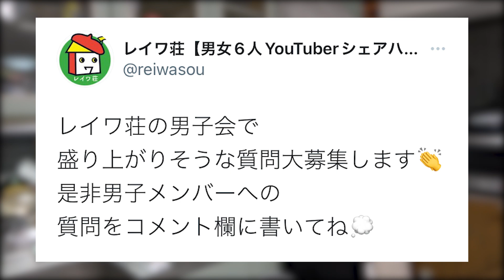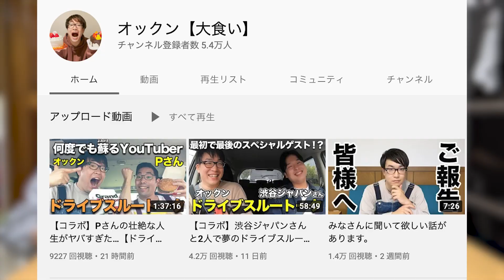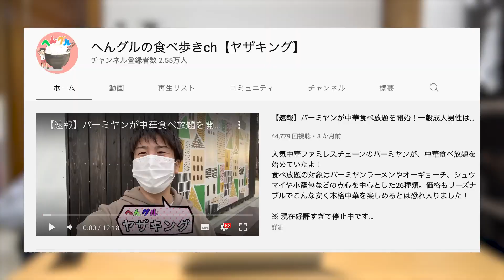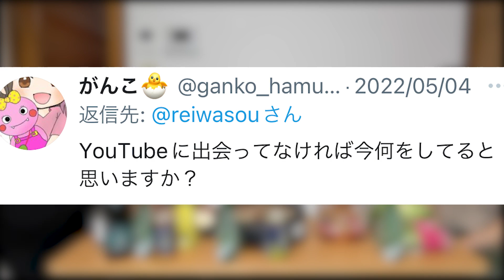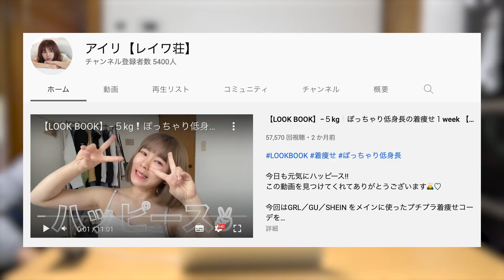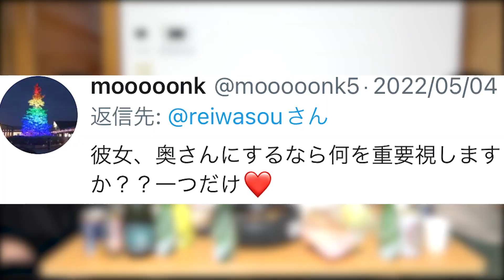3男3女シェアハウスで初の男子会！「もしも奥さんにするなら？」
今回はレイワ荘で初めての男子会の様子をお届け！
女子がいない環境は意外と初めてだったりで少しドギマギ。
果たして男4人でどんな話し合いが行われるのか？
最後までお楽しみに！

ちんとも

【レイワ荘欲しい物リスト】
頂いた恩はより楽しい動画を作って恩返しします！

【レイワ荘 2022年6月の行動目標】
・オックン
通常動画4本、ショート12本の計16本投稿。
・アイリ
6月13日より通常動画を月・金2本、ショート水1本の週3本投稿。
・ちんとも
通常動画を月・金2本、ショート水1本＋3本増やす。
・ひいこ
お休み中
・ヤザキング
ショート10本、通常動画2本、キャラクター設定を完璧にする。
・けんとぅー
水・土に週2投稿、27日から+ショート月・金に週2投稿

【レイワ荘オーナー】
【レイワ荘の住民】
・ともき（レイワ荘サポート）

メンバーが日替わりで日常をつぶやいています。
「れいわっ子」を付けてつぶやいてね！

YouTuberを育成するシェアハウスを発足。

1年間で登録者数＋1万人を目指す。

一つ屋根の下でYouTuberが成長していくドキュメンタリー。